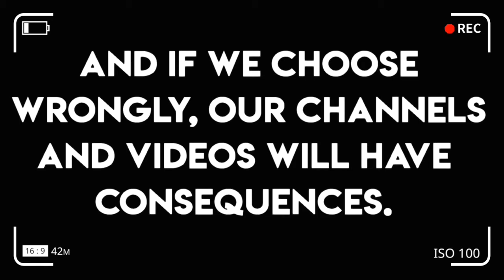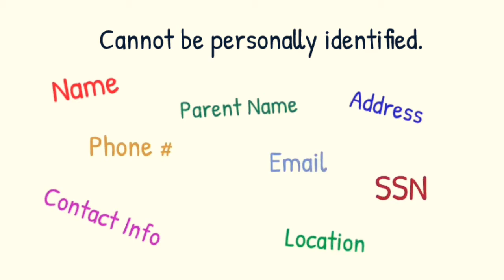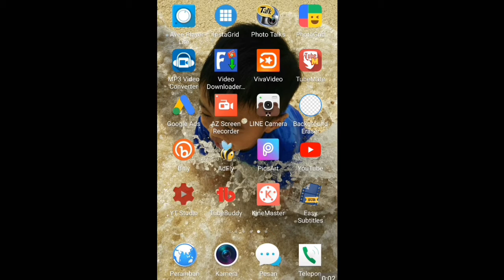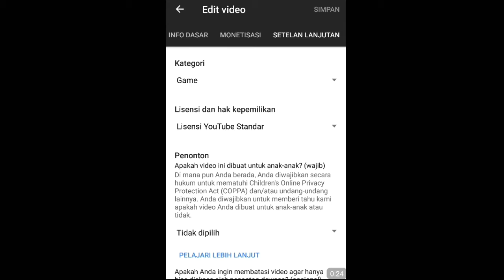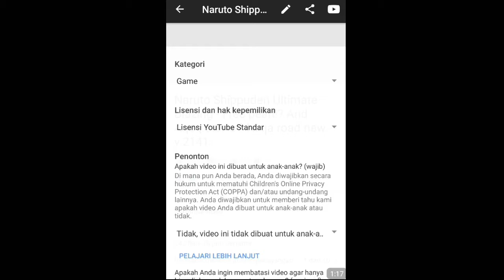Peraturan Youtube 2019 - Mengenal COPPA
PERATURAN TERBARU YOUTUBE 2019 - APA ITU COPPA (Coppa Law)?

Peraturan Youtube 2019 Apa itu Coppa? Bagaimana cara mengatasi hal ini... tips khusus youtuber pemula dalam segmen tipsrecehberfaedah mencoba mengenali COPPA dan menyikapinya.

Content creator 2020 harus bersiap dan melakukan setting serta menegaskan pemberitahuan informasi apakah video yang dibuat diperuntukkan untuk Anak-anak dibawah umur atau tidak, kepada setiap audiens nya.

and if you wanna more to know this CHANNEL about , kindly check this video

Salam kenal Man-Teman ! Semoga kalian semua diberikan kesuksesan dalam aktivitas sehari-hari. Terima kasih